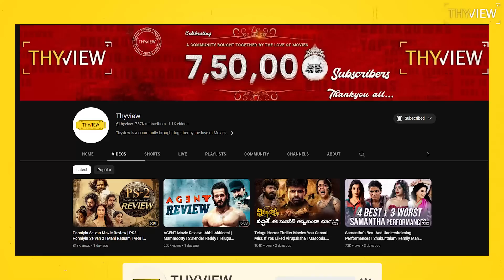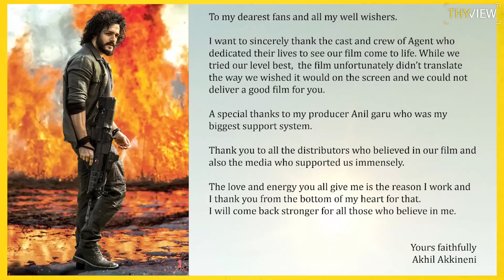Sunday Cinema Kaburlu | NTR , Devara , Happy Birthday NTR | Tollywood Updates | Thyview